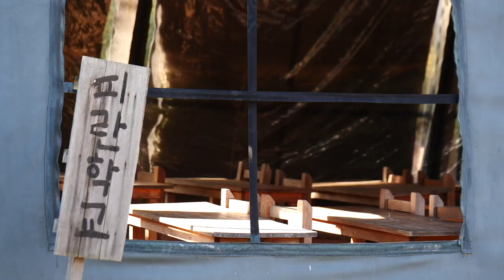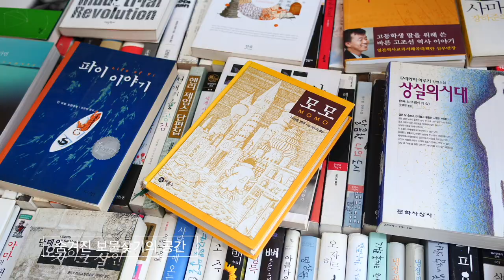현지인 피셜, 피란수도 부산여행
라떼는 말이야~부산이 대한민국의 수도였다규~~
오늘은 큰별 최태성샘이 알려준 피란수도 부산 유적지 중
액기스만을 엄선하여 보여드릴려고해요~
석당박물관, 임시수도기념관, 아미동 비석문화마을,
보수동 책방골목에서 옛 정취도 느껴보고
영화 국제시장에서 나와 유명해진 꽃분이네 인증샷 찍고 가세요~
물론 코로나 19가 모두 사라진 다음이라는 거 잊지마시구용^^